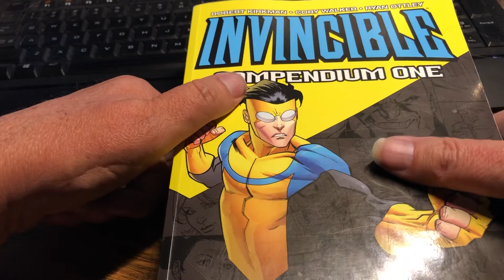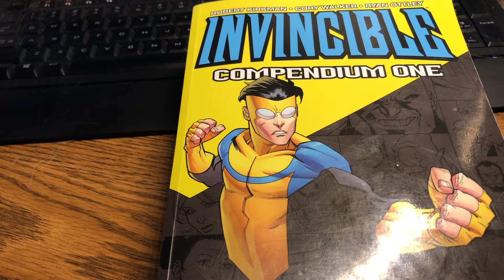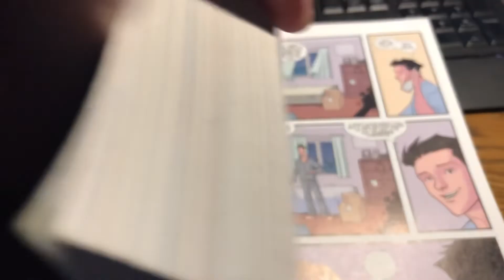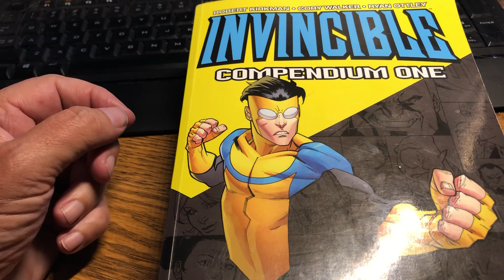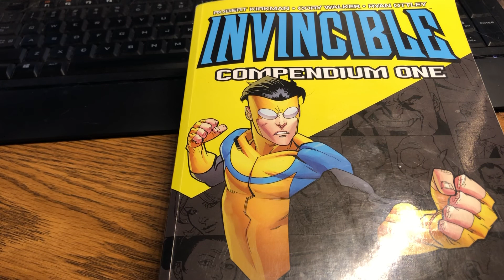Invincible Compendium 1 comic talk